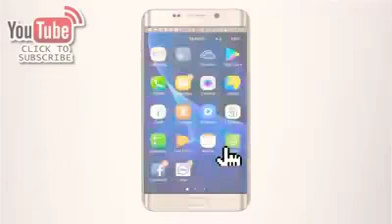1 March 2018